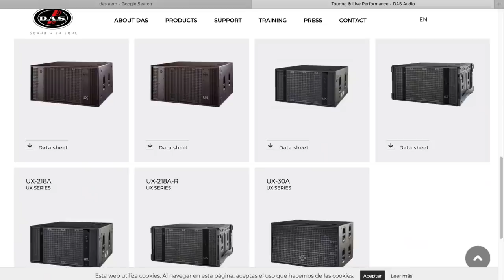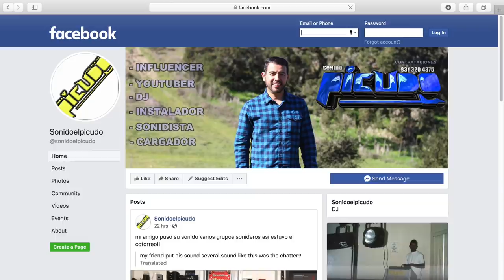D.A.S. Audio Vantec 20A hecha Para DJs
Subscribete